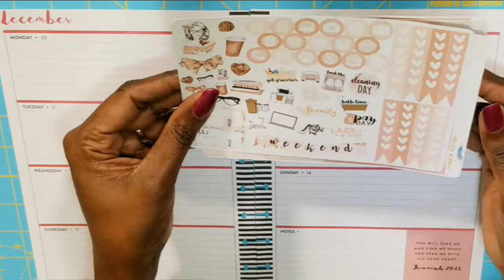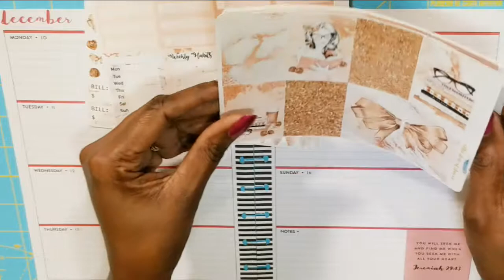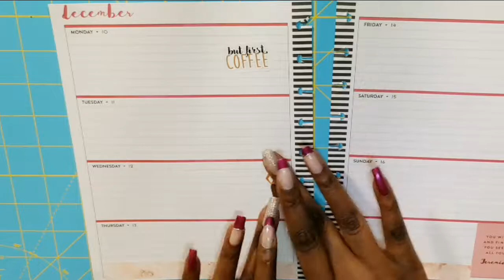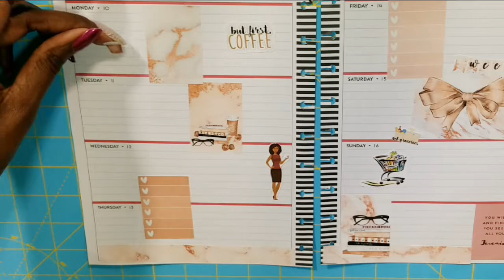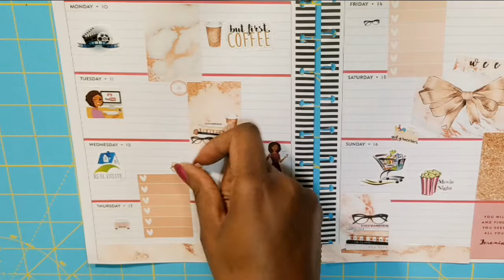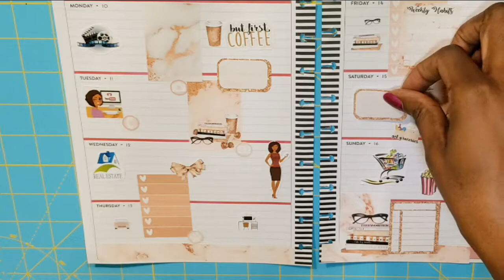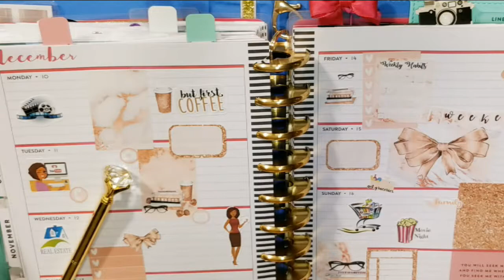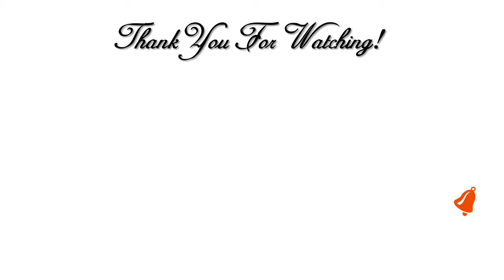Classic Horizontal || Plan With Me Dec 9th Dec 15th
Hi Guys! 💖 In this video I will share my Classic Horizontal Plan With Me Dec 9th - 15th.  Featuring: Little Shop Of Stickers. I hope you enjoy. I love What I Do and I Do What I Love. 💖

**Address**
Creative Glam

**My YouTube Tech Gear**
Canon EOS T7i DSLR Kit:

Lighting Kit:
//amzn.to/2Fow9yS